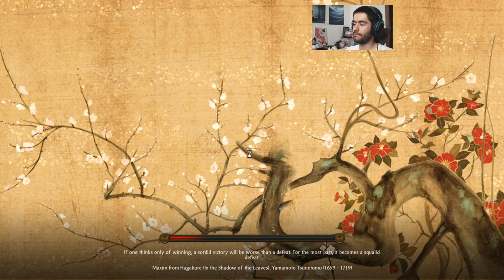7 Chronic Food Shortage -- Total War: Shogun 2 Legendary Hojo Playthrough #7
---My gaming, emulation, and editing hotbox:
Intel Core i9 10900K
DeepCool Castle 240EX Liquid Cooler
ASUS TUF RTX3080 10GB
Gigabyte Aorus Elite Z590 Motherboard
32GB (2x16GB) Silicon Power RAM 3600MHz
Seagate IronWolf 8TB HDD (x2)
Corsair RM850 Power Supply
Fractal Define 7 White Case, Solid Panel

Peripherals:
Drop ALT Mechanical Keyboard, with custom Samurai keycap set
Displays:
-ASUS VG27AQM  (27", 280Hz, 1080p)
Electro Voice RE20 Microphone
AverMedia GC570D 4K Capture Card

Software used for making videos & thumbnails:
OBS
Davinci Resolve Studio
Canva